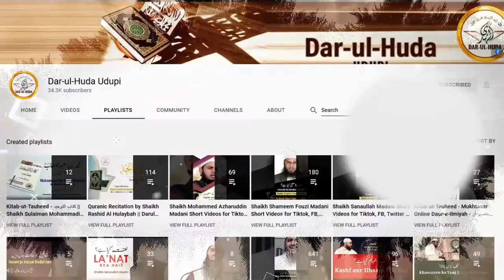575 - Hamari zillat ka hal kya hai? - Shaikh Anees ur Rahman Azami Madani - Darul Huda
Topic : Dawati kaam me Ache Akhlaaq ki Ahmiyat
Speaker : Shaikh Anees ur Rahman Azami Madani

Importance of Time in Islam - From Quran and Sunnah
We all are familiar with the most famous proverbs “Time is money” and “Time is Gold”. Time has great importance in the life of human being. Humanity has always been anxious with time, the passage of time, the measurement of time, and the scientific qualities of time. Time is a blessing on all of us. We should concentrate on how we use time according to Islamic perspective. Allah Almighty has clearly stated the value of time in Quran. We should make the use of time wisely to increase our faith in this life and the hereafter too.

Our beloved Prophet (SAW) said about time in Hadith: “There are two blessings which many people lose: (They are) health and free time for doing good” (Bukhari). From this saying, we can conclude that we should utilize our time for doing good deeds for the sake of Almighty Allah’s pleasure. We order our lives around time, in Islam lives are structured around the daily prayers.  We should offer prayers on time which are obligatory on every Muslim. In Islam believers are encouraged to be certain of time, to know its importance and to organize it intelligently.  If human beings do not waste or abuse time, but rather think of it as a blessing from Lord then they have every reason to hope for success both in this life and in the hereafter.

DAR-UL-HUDA plans to Start a:

- Studio
- Clothes Bank
- Bore-well Project